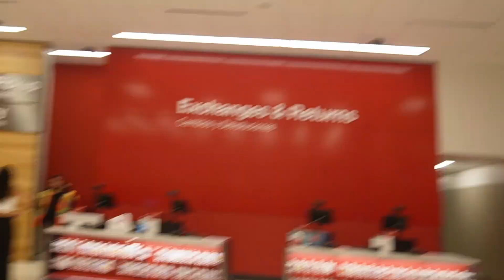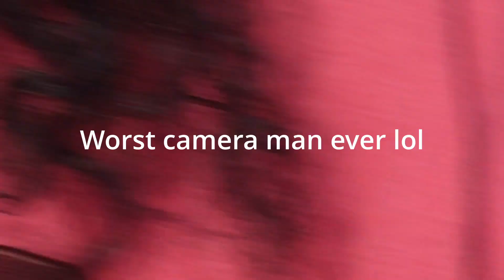Day vlog|| mother morning•beach walk•eating•shopping•talking & more…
This vlog is for the people who love family! To have some insight on what that can look like in reality! As well as for the ones who like to converse!! Enjoy this!!